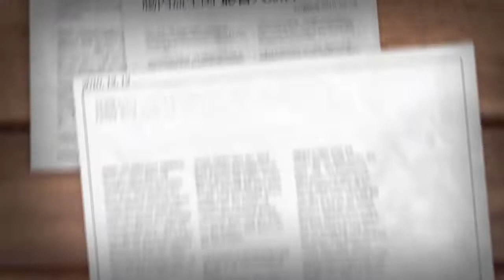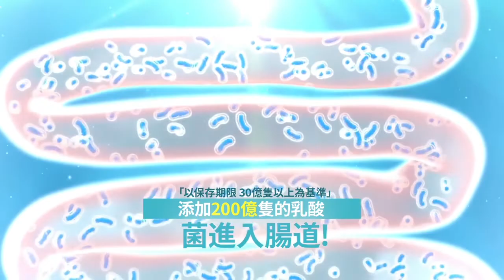艾多美 益生菌 宣傳 (官方版)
艾多美~好康分享站 (小螞蟻團隊編製)